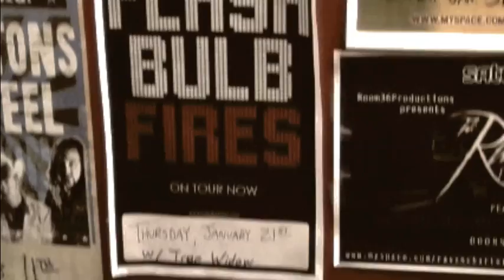Flashbulb Fires Video Diary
This is life on the road.